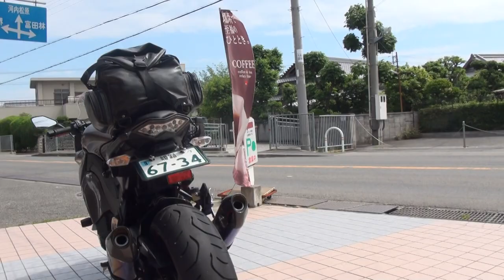俺のヨシムラサウンドを聞きやがれ 2014 Kawasaki Ninja1000 Z1000SX カワサキ・ニンジャ1000 ZX1000GBF YOSHIMURA 姫路